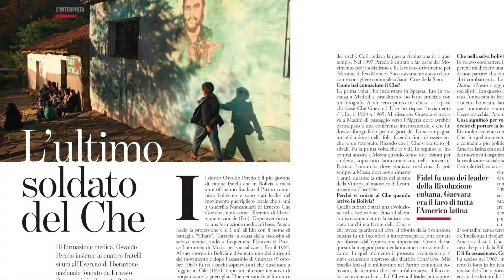50 anni senza Che Guevara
Ernesto "Che" Guevara fu assassinato il 9 ottobre di 50 anni fa in Bolivia.
Cosa ci resta oggi della sua Rivoluzione?
Su Left n. 40 in edicola da sabato 7 ottobre, uno speciale dedicato al Comandante
Con i contributi di Marcelo Figueras, Osvaldo "Chato" Peredo, Gabriela Pereyra, il fisico nucleare Angelo Baracca e la biologa Rosella Franconi